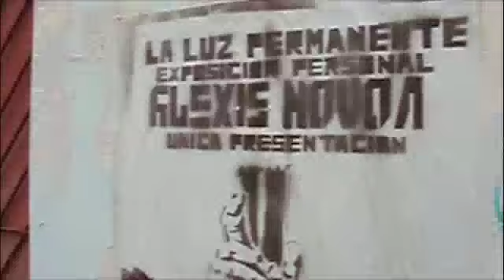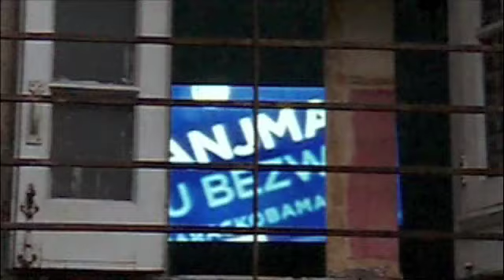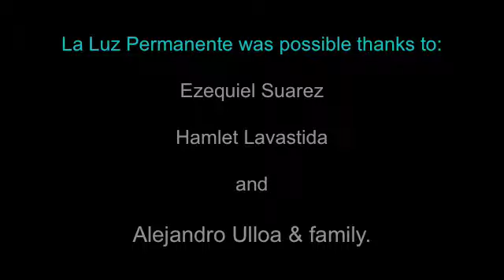Glexis Novoa 2009 La Luz Permanente-La Habana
A Glexis Novoa,s one-man-show event curated by Hamlet Lavastida at the private residence of Alejandro Ulloa; Havana, Cuba, May 30, 2009. PowerPoint projection, local DJ music and leisure time. More @